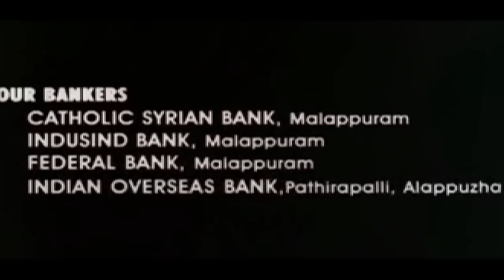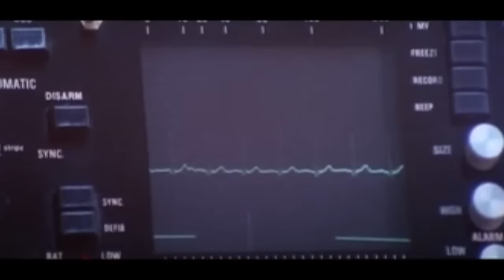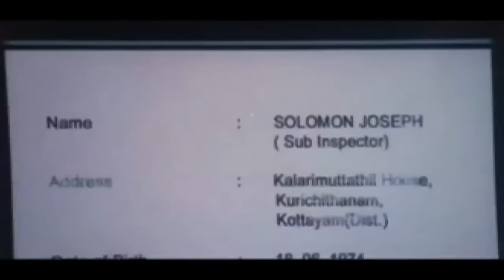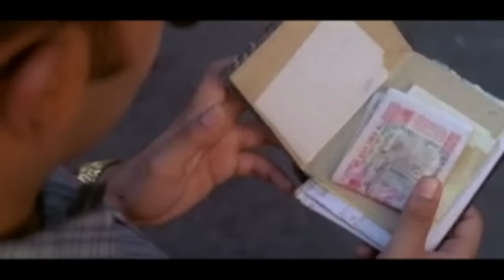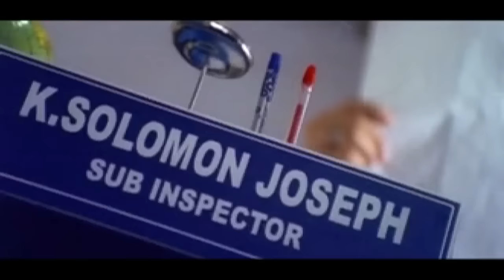Vargam | Malayalam Full Movie വർഗം | Prithviraj | Mamta | Renuka Menon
Watch Full Length Malayalam Movie Vargam 2006.
Solomon Joseph, a corrupt policeman, aids Ummachan in his narcotics business. However, things take a turn when he ends up accidentally killing his younger brother.

Written by :- M. Padmakumar
Produced by :- Haseeb, Dhalik, Noushad
Starring :- Prithviraj Sukumaran, Renuka Menon
Production company :- Malayalam Movie Makers
Distributed by :- Sargachitra